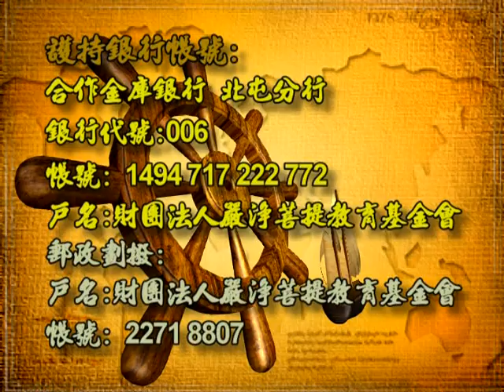深入經藏 行願系列一 藥師如來十二大願 印可法師 主講 光碟1-1 財團法人嚴淨菩提教育基金會 製作發行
護持銀行帳戶:
銀行代號: 006
戶名: 財團法人嚴淨菩提教育基金會
帳號: 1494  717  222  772

地址︰基隆市七堵區南興路148號

300新竹市北區北大路346號13F之1